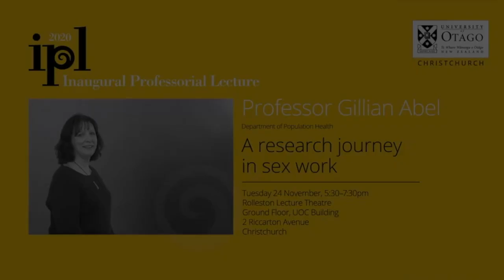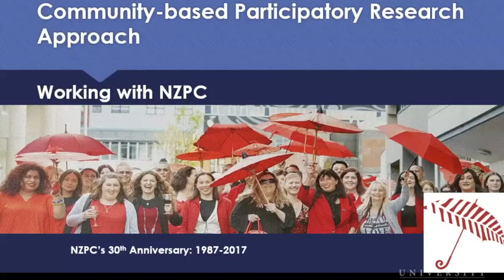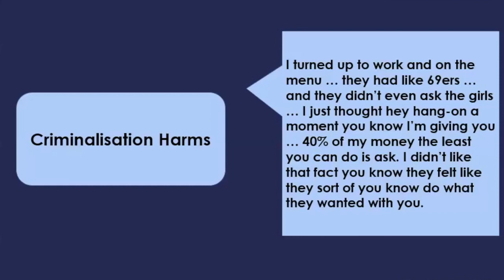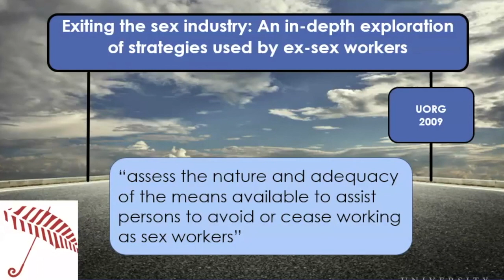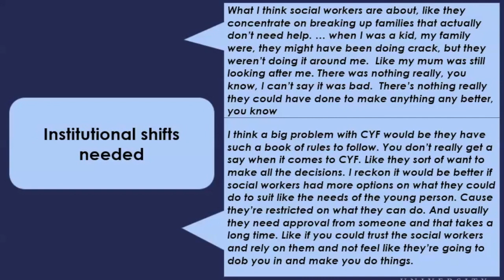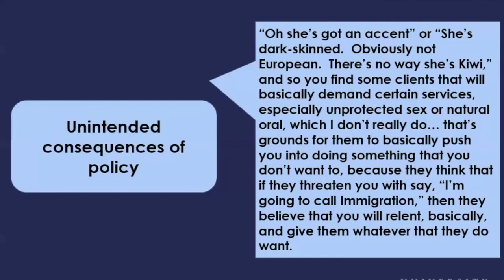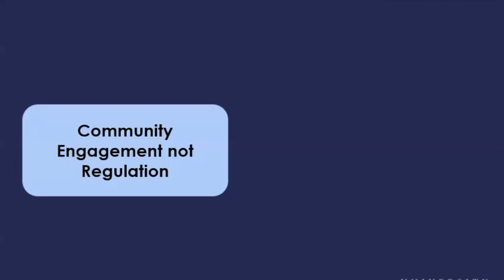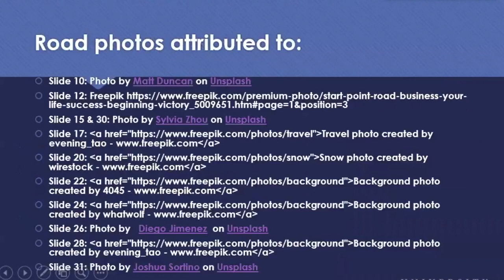Inaugural Professorial Lecture - Professor Gillian Abel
Professor Gillian Abel: A research journey in sex work.
Recorded on Tuesday 24 November 2020 at Rolleston Lecture Theatre, University of Otago, Christchurch.